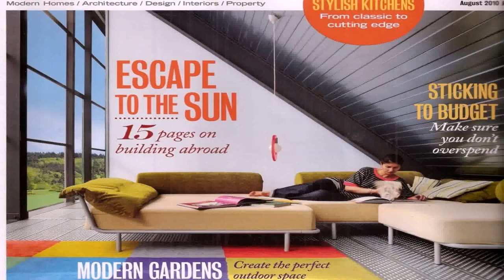Home Decor Images 2010 - Gif Maker DaddyGif.com (see description)